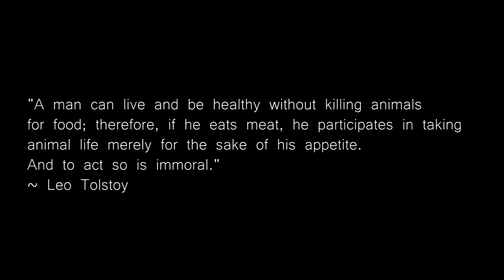Raw Vegan Breakfast.